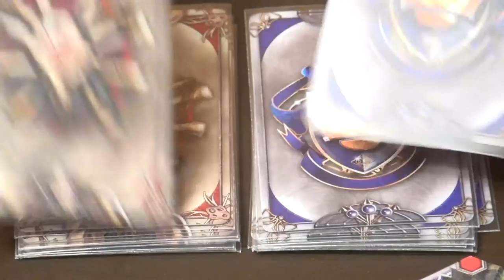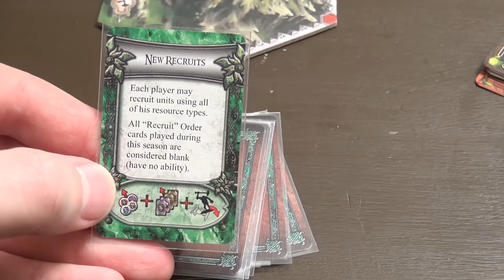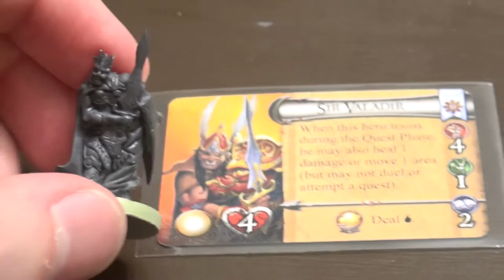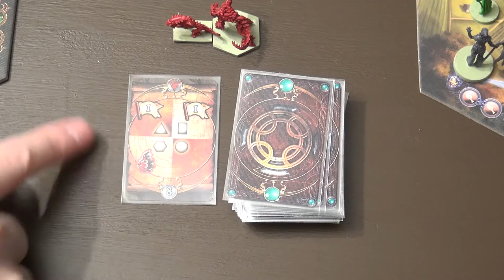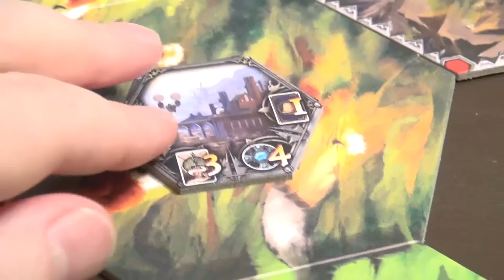Brettspill med Takras: RuneWars